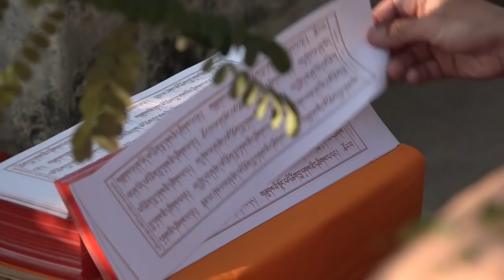Pilgrimage to Mahabodhi Temple at the End of Bodhgaya Visit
His Holiness the Dalai Lama's pilgrimage to the Mahabodhi Temple (site of the Buddha's enlightenment) on the last day of his visit to Bodhgaya, Bihar, India on January 17, 2020.